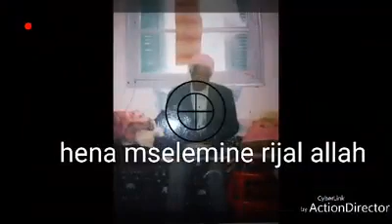hamadibaniya. Allah yreham cheyokhna.(Allah ykhalina kadi bel3amri) c'est un grand artiste